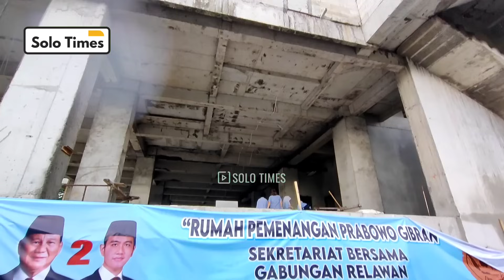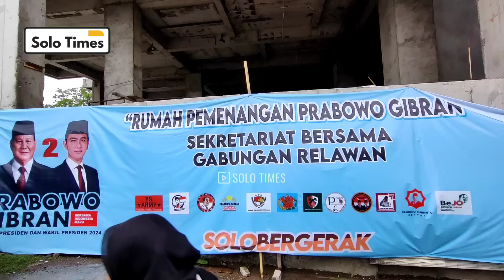Tak Mau Manja ! Relawan Prabowo-Gibran Gunakan Bangunan Terbengkalai Untuk Sekretariat Bersama !!